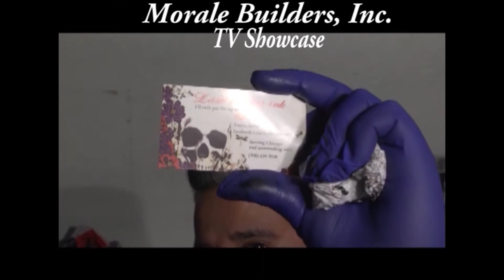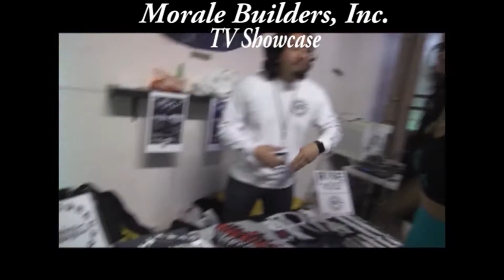Fantasia Morale Builders Inc TV Showcase 2 14 2022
Morale Builders Inc TV Showcase Is